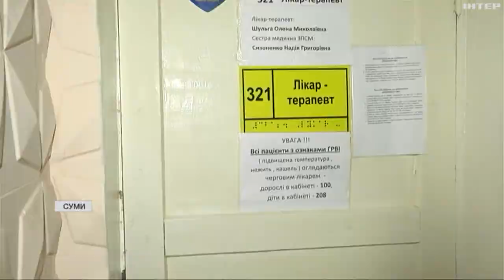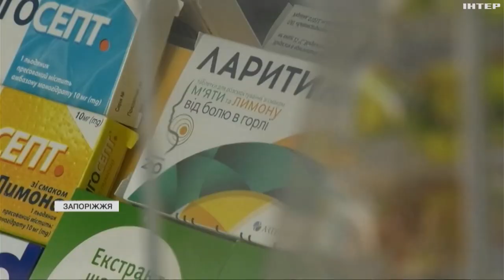Вірусні інфекції стрімко ширяться: яка епідситуація в регіонах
До вірусу, гепатиту, грипу додалися й інші не менш небезпечні захворювання. Є навіть смертельні випадки. Яка ситуація із захворюваністю в регіонах та чи є передумови для запровадження карантину й маскового режиму в країні?